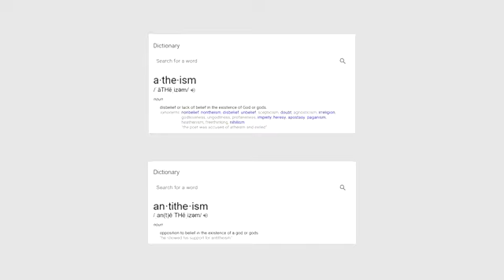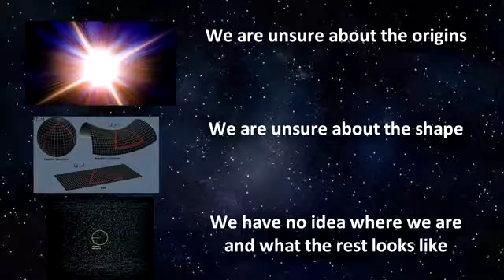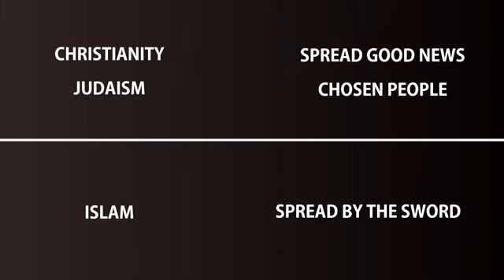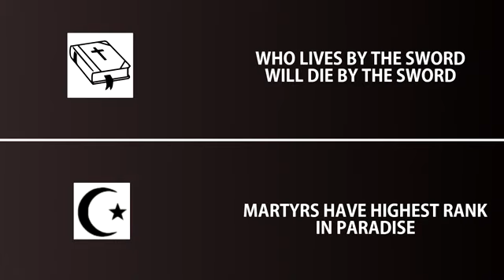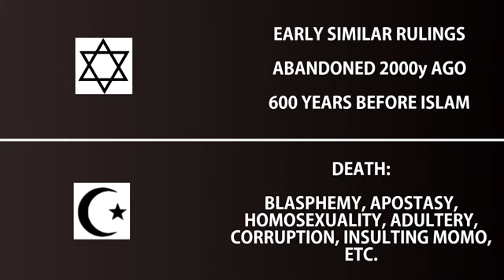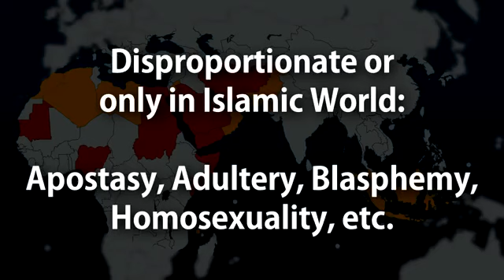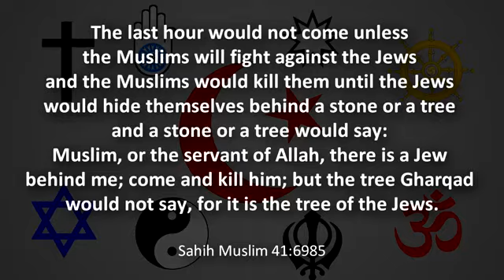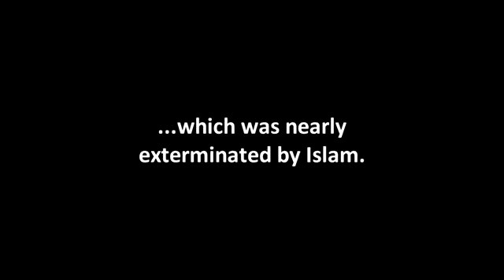Why I Don't Criticize Other Religions Beside Islam Although I'm an Atheist - Apostate Prophet